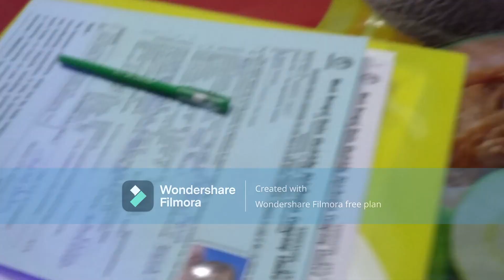জীবনে দাড়াতে গেলে কতো কষ্ট করতে হয় | Banna'r Daily Life